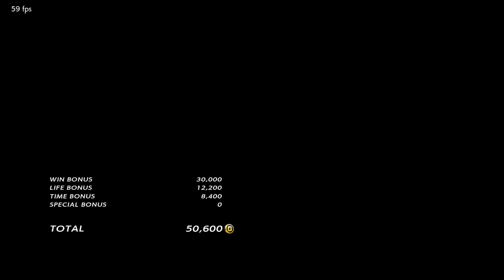철권7) 친구놈과 철권! 랜덤픽 기스2